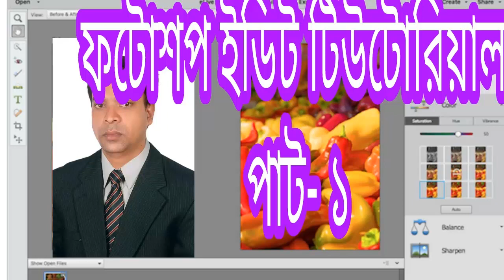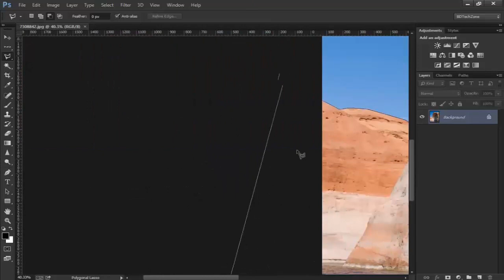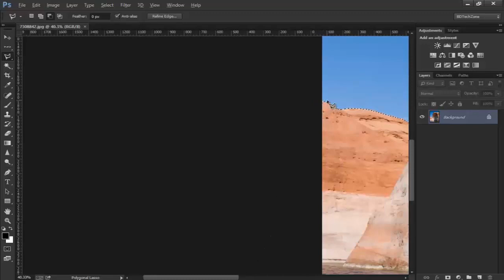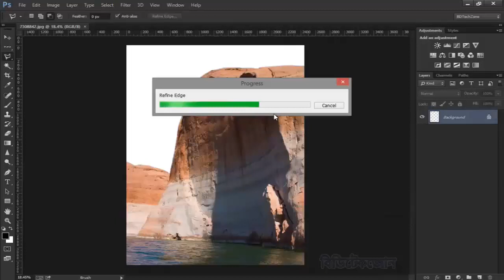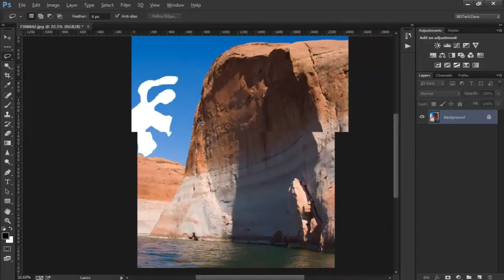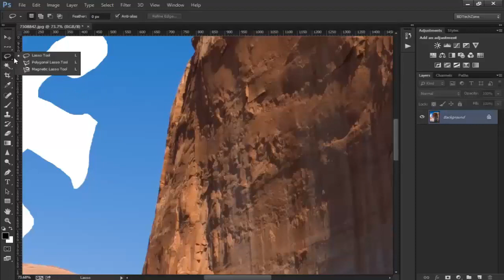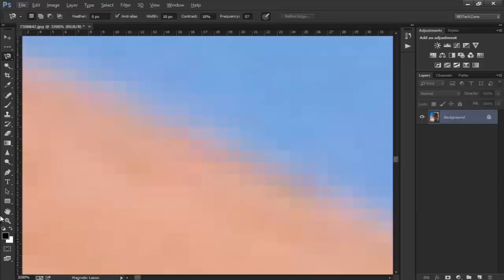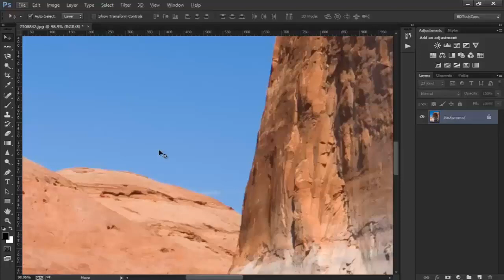photoshop tutorial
hot to work photoshop edit tutorial